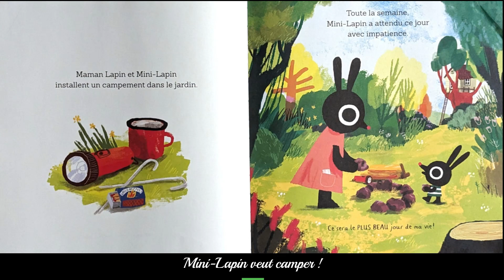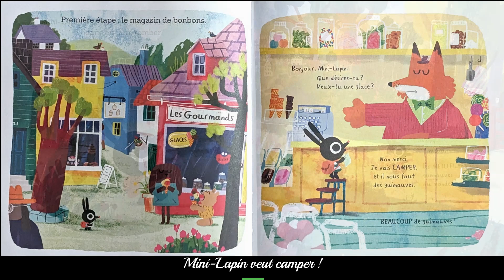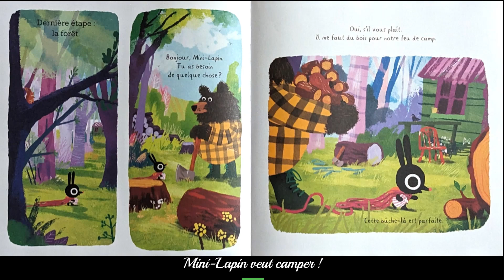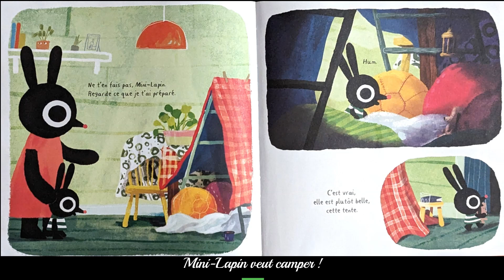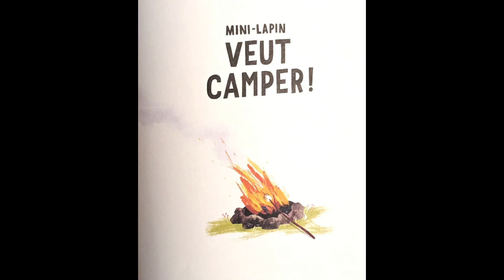Mini-Lapin veut camper !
Lecture (pour les plus petits)
Histoire et illustrations : John Bond